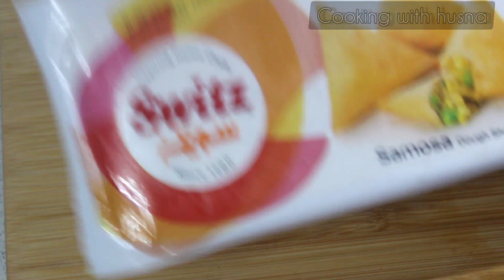Cheesy Veg Samosa Recipe | Ramadan Recipe #2 | Cooking with husna